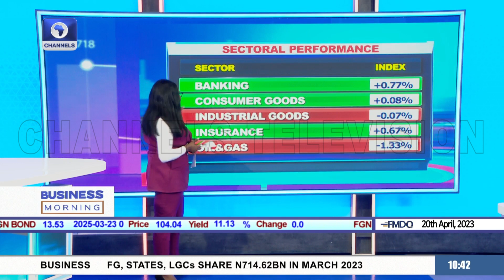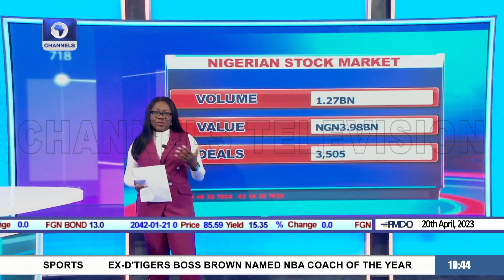NGX Set To Roll Out New ETF Listings On Exchange